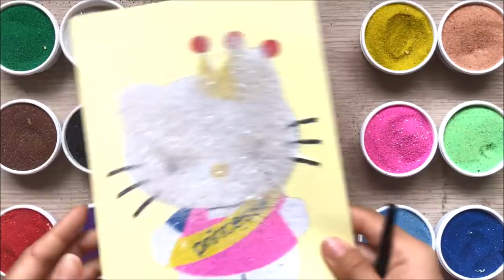Đồ chơi trẻ em TÔ MÀU TRANH CÁT HELLO KITTY LÀM HOA HẬU - Coloring kitty princess toys (Chim Xinh)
Chị Chim Xinh chơi đồ chơi trẻ em TÔ MÀU TRANH CÁT HELLO KITTY LÀM HOA HẬU đội vương miện và mặc đầm thật xinh đẹp. Có rất nhiều mẫu tranh cát về nàng mèo Kitty xinh xắn đáng yêu tại shop nhé các em - Colored sand painting kitty princess toys (Chim Xinh)